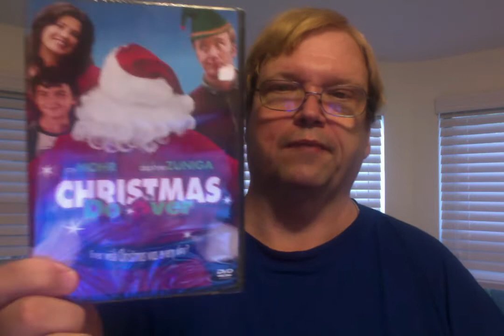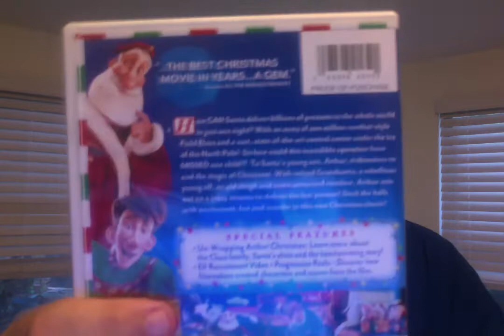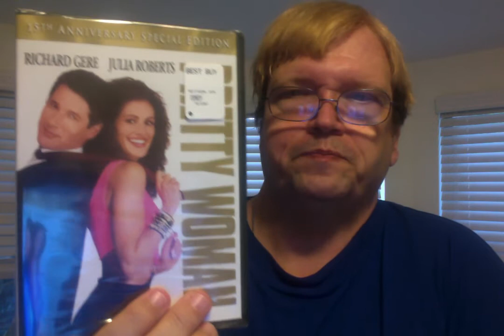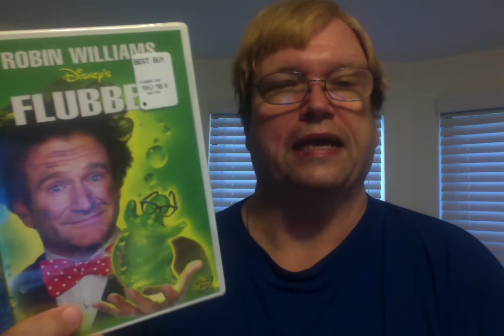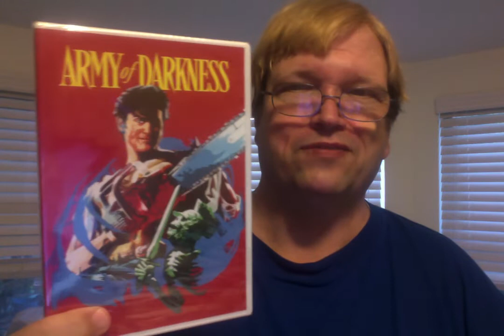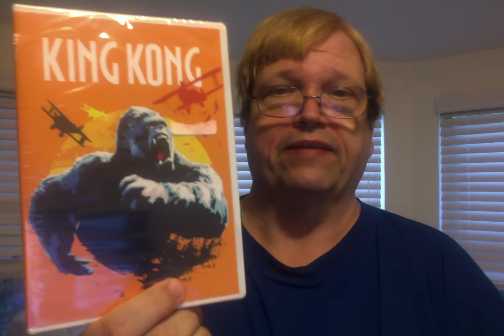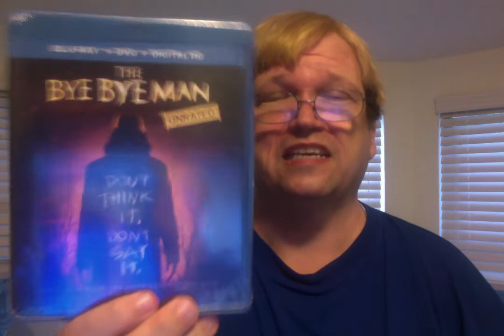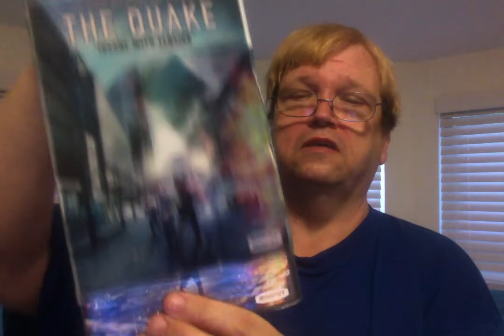Yard Sales and Best Buy and Big Lots Oh My,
Movie reviews, giveaways and hauls. Unboxings. Music chats, Savannah happenings and more